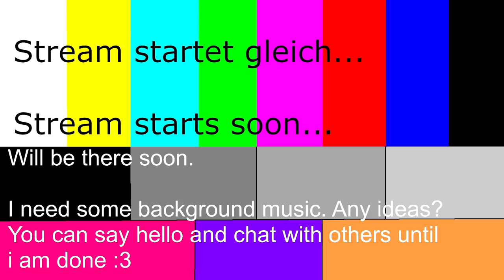Stream 14 First time Holocure! Is it good? Don´t know what to expect! :D 3D V-Tuber [Ger/Eng]